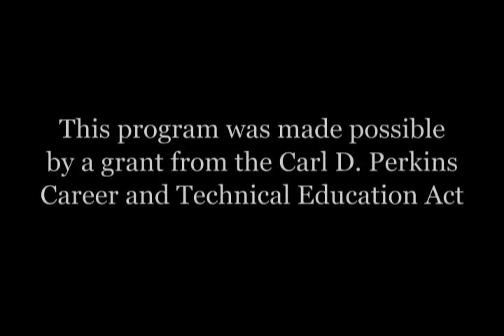2012 Glass Masters Series Jay Musler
Jay Musler brings to contemporary glass a creative point of view and personal vision unlike any who came before him. His innovative approach to making things was born out of boredom with production glassblowing and a need to forge his own path to creative independence.

Jay's iconoclastic body of work has earned him an international audience and is represented in some of the most prestigious museum glass collections in the world. He receives this attention by bringing nontraditional processes to his glass artmaking. His mixed-material techniques allow him to internalize his interests in objects such as masks, boats, bowls and sculpture recreated in highly personalized ways.

Jay's far-ranging artistic influences and inventive processes distinguish him as a singular artist, whose work transcends craft, material and process. Watch as Jay Musler demonstrates how to make a wine goblet using a lathe at the 2012 International Flameworking Conference.